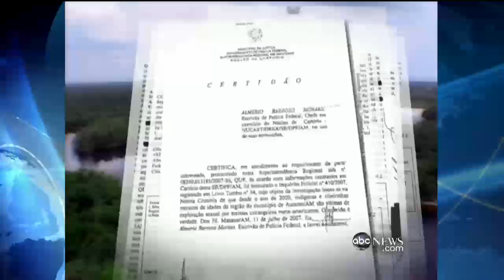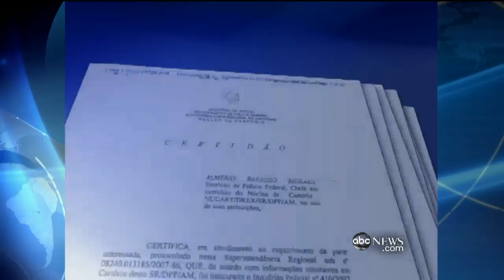Pleasure Trips or Underage Sex Tourism?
Some Central and South American "fishing tours" may really be child sex rings.